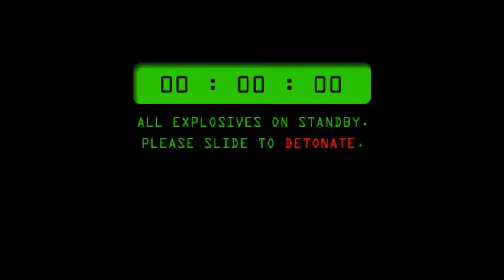Dj Mandrake- More.wmv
2010 seen through DJ Mandrake"s eyes